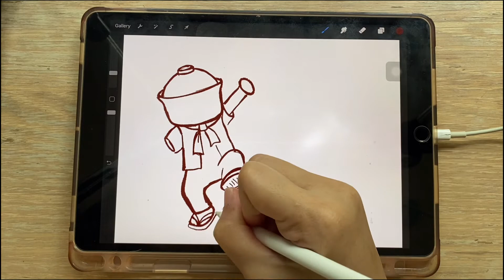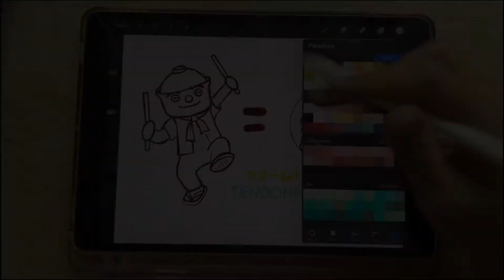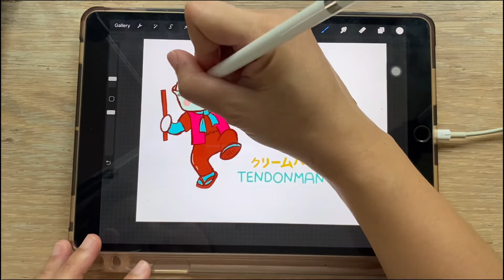HOW TO DRAW DRAW SO CRAZY I Draw with me iPad Procreate Easy step by step.ANPANMAN (TENDONMAN)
Let's draw a picture together Don't limit yourself to the thought of drawing unattractive.
I try to practice drawing every day with brightly colored cartoon characters and want you to draw together.
Draw cartoons that we love, make us want to draw and have fun, let's do it.

It is a “realtime” drawing process video, focusing on coloring.
I Draw with me iPad Procreate

I am going to show you how to draw a character from "Draw so Crazy" using an iPad and Procreate ,"step-by-step" tutorial!

simple follow along drawing lessons for beginners. Fun, Cute art . Learn How to Draw the Step by Step Way while having fun and building skills and confidence. Learning videos for all ages.
FUN ART CHALLENGES, DIY's and Coloring by ipad and paper Pages and Activities can also be found here!

채색에 중점을 둔 '실시간'그리기 과정 영상입니다.
나는 나와 함께 그리기 iPad Procreate

iPad와 Procreate, "단계별"튜토리얼을 사용하여 "Draw so Crazy"에서 캐릭터를 그리는 방법을 보여 드리겠습니다!

초보자를위한 간단한 그리기 수업을 따르십시오. 재미 있고 귀여운 예술. 재미 있고 기술과 자신감을 쌓으면서 단계별로 그리는 방법을 배우십시오. 모든 연령대를위한 학습 비디오.
모든 것에 대한 그리기 튜토리얼
마커, 색연필 등으로 색칠하는 방법을 배울 수 있습니다.
재미있는 예술 챌린지, DIY 및 ipad 및 종이 페이지 및 활동에 의한 색칠도 여기에서 찾을 수 있습니다!

これは、カラーリングに焦点を当てた「リアルタイム」の描画プロセスビデオです。
iPad Procreate

を使って描くiPadとProcreateを使用して、「Draw so Crazy」からキャラクターを描く方法、「ステップバイステップ」チュートリアルを紹介します。

初心者向けの描画レッスンに沿った簡単なフォロー。楽しくてかわいいアート。楽しみながらスキルと自信をつけながら、ステップバイステップで描く方法を学びましょう。すべての年齢のための学習ビデオ。
すべての描画チュートリアル
マーカーや色鉛筆などで色を塗る方法を学ぶことができます。
楽しいアートチャレンジ、DIY、iPadと紙によるぬりえページとアクティビティもここにあります！

這是一個“實時”繪圖過程視頻，重點介紹了著色。
我和我一起繪製iPad Procreate

我將向您展示如何使用iPad和Procreate從“ Draw Crazy”中繪製人物，“逐步”教程！

針對初學者的簡單繪畫課程。有趣，可愛的藝術。學習如何在獲得樂趣，建立技能和自信心的同時循序漸進地畫畫。學習所有年齡段的視頻。
在所有內容上繪製教程
您可以學習如何用記號筆，彩色鉛筆等進行著色。
還可以在這裡找到ipad和紙上的趣味藝術挑戰，DIY和著色頁面和活動！

Ini adalah video proses menggambar "waktu nyata", dengan fokus pada pewarnaan.
Saya Menggambar dengan saya iPad Procreate

Saya akan menunjukkan kepada Anda cara menggambar karakter dari "Draw so Crazy" menggunakan iPad dan Procreate, tutorial "langkah demi langkah"!

sederhana ikuti pelajaran menggambar untuk pemula. Menyenangkan, seni yang lucu. Pelajari Cara Menggambar Langkah demi Langkah sambil bersenang-senang dan membangun keterampilan serta kepercayaan diri. Video pembelajaran untuk segala usia.
Tutorial Menggambar tentang segala hal
Anda dapat mempelajari cara mewarnai dengan spidol, pensil warna, dan banyak lagi.
TANTANGAN SENI YANG MENYENANGKAN, DIY dan Mewarnai dengan ipad dan kertas Halaman dan Aktivitas juga dapat ditemukan di sini!

È un video del processo di disegno "in tempo reale", incentrato sulla colorazione.

Ti mostrerò come disegnare un personaggio da "Draw so Crazy" usando un iPad e Procreate, tutorial "passo dopo passo"!

semplici lezioni di disegno per principianti. Arte divertente e carina. Impara a disegnare passo dopo passo divertendoti e acquisendo abilità e sicurezza. Video di apprendimento per tutte le età.
Tutorial di disegno su tutto
Puoi imparare a colorare con pennarelli, matite colorate e molto altro.